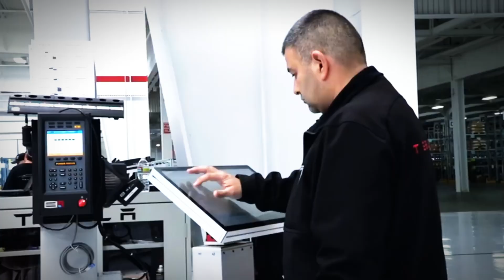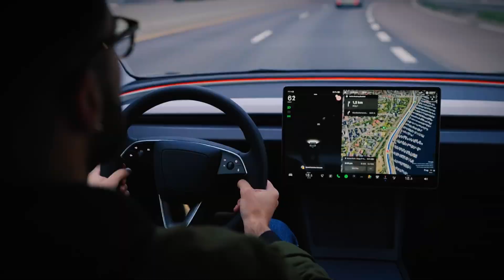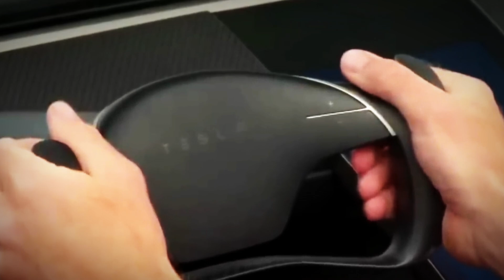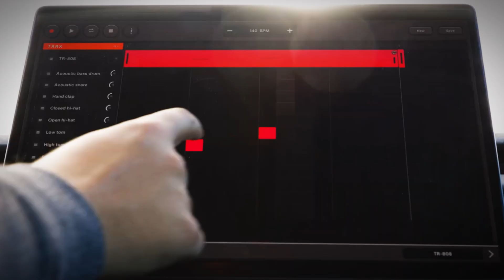Elon Musk's NEW Engine Will Change EVs Forever!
A few days ago, billionaire Elon Musk made an exciting announcement about a game-changing innovation for Tesla. He revealed that a revolutionary new engine is in development, set to make Tesla the leader in the EV industry. While many thought Tesla had reached its peak, it turns out they’ve been secretly working on an engine unlike anything the world has seen. How fast is this engine, and how will it shake up the entire EV market? Join us as we explore this mind-blowing innovation.